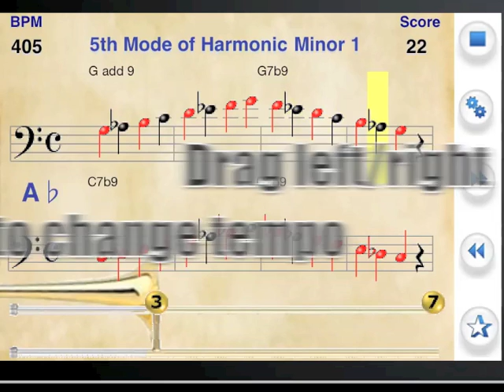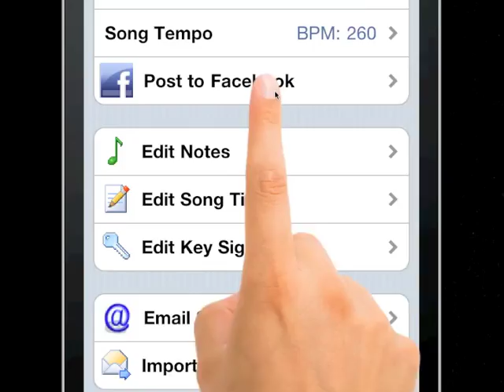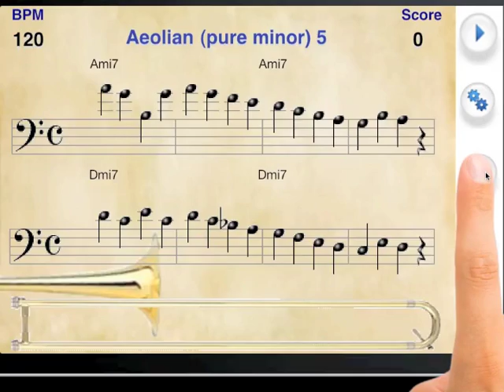Trombone Pro for the iPhone and iPod Touch